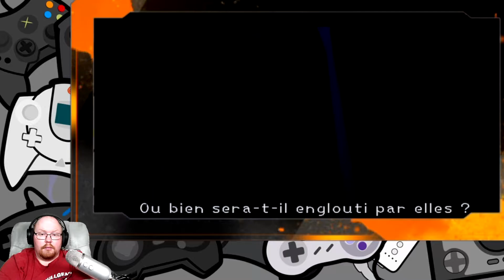KINGDOM HEARTS #2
Gameplay | Let's Play FR (Français) KINGDOM HEARTS (PS2)

Différents réseaux.

JakeBoubi